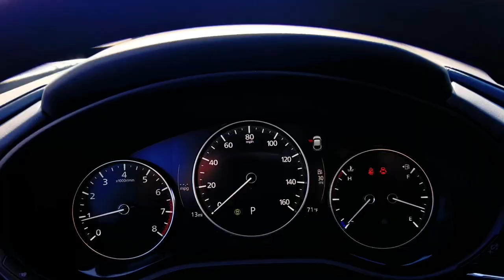2024 Mazda CX-30 Phoenix, Chandler, Gilbert, Tempe, Maricopa 240185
Deep Crystal Blue Mica New 2024 Mazda CX-30 2.5 S Preferred Package available in 7777 South Test Drive, Temple, Arizona at Horne Mazda. Servicing the Phoenix, Chandler, Gilbert, Tempe, Maricopa, AZ area.

CX-30 2.5 S Preferred Package
2024 Mazda CX-30 2.5 S Preferred Package - Stock#: 240185

Horne Mazda
7777 South Test Drive